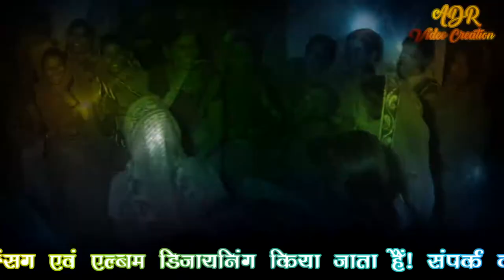Daroga Ji Se Jodalan Re Pritiya Raja Ji Se Chupke Chupke NA